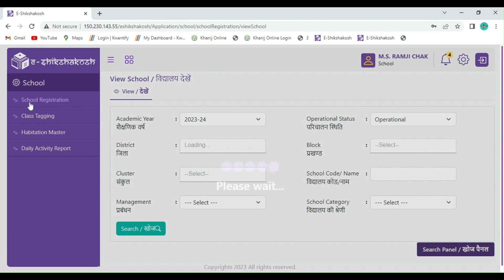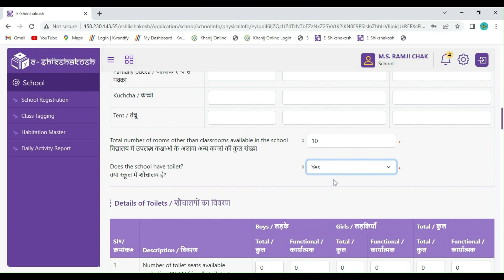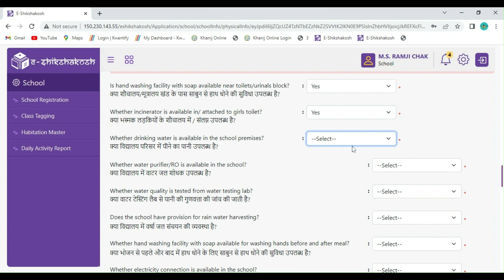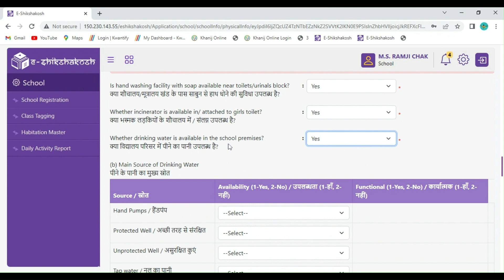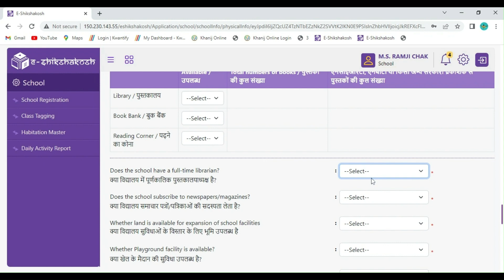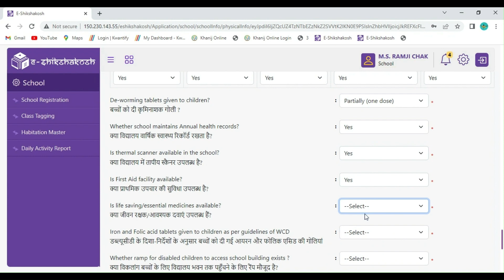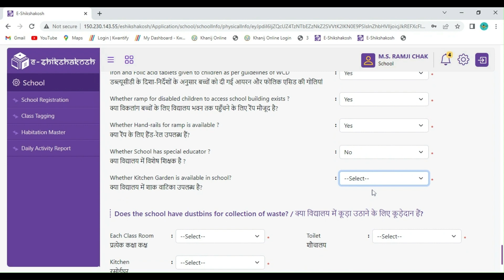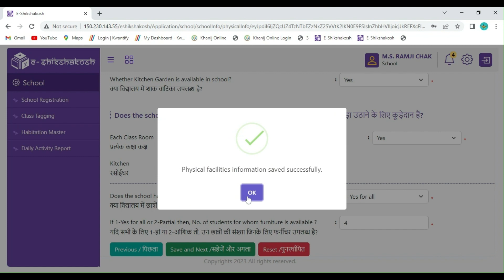School Equipments v1.0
How to add equipments to school.